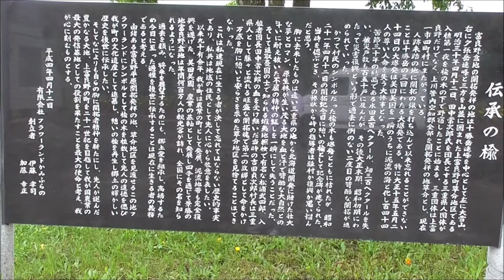上富良野町 フラワーランドかみふらの 車中泊 北海道の旅 2018 Ｎｏ.258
北海道　上富良野町　フラワーランドかみふらのです。
２０１８年７月１6日（月）曇